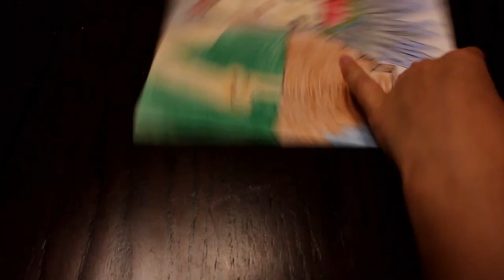Aztec Princess Drawing [SATISFYING Time Lapse]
If you are new here WELCOME! Hope you enjoy my channel. A little bit about me is that I love crafting! I also enjoy playing games. Currently I enjoy the games Cat Game, Brawl Stars, Clash Royale, and Minecraft. I used to play roblox but no longer do. My hobbies are doing art, tennis, Tae Kwon Do, gymnastics, and also filming videos! When I do I can do a face reveal! P.S. it's FREE! Now, information about the video:

In this video, I outlined, erased, and colored a drawing of an Aztec Princess. I drew the drawing by myself. In the drawing there is a princess wearing a headdress. Next to her is her Mexican hairless dog and on the other side of her is a temple. I personally think that time lapses are satisfying... especially when they are for drawings and I really don't know why. Please don't hate on my videos, but I really love feedback on how I can improve my channel! Have a spectacular day and I wish you all the best :3.

The music used in this video does not belong to me. I used the music so you would be less bored while I made the drawing heh...